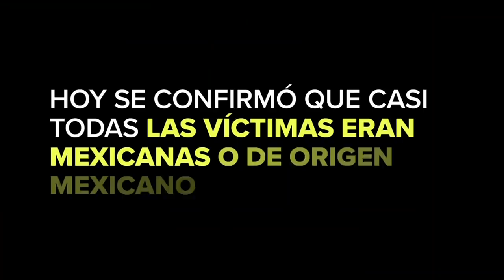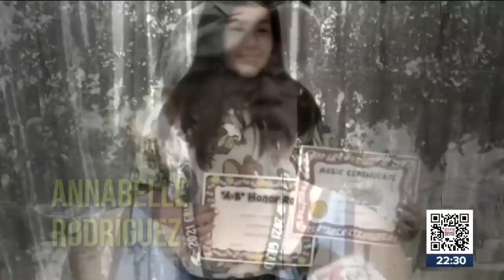Ellos son los 19 niños y 2 maestras asesinadas en primaria de Texas | Noticias con Ciro Gómez Leyva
CiroEnImagen Ellos son los 19 niños y 2 maestras asesinadas en una primaria de Uvalde, Texas. Esta comunidad, donde la mayoría de sus habitantes son de origen mexicano, vivió una de las peores masacres de los últimos 10 años en EU